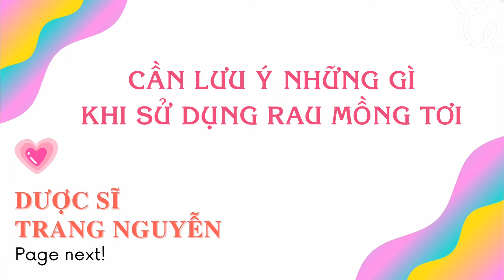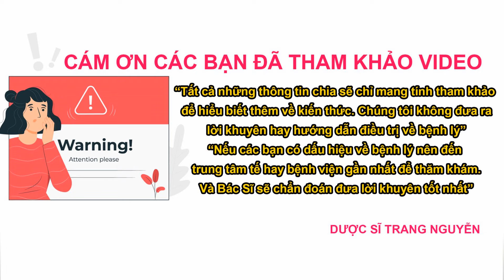Sử dụng rau mồng tơi ngừa tình trạng loãng xương tốt nhất ở người cao tuổi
Tìm hiểu sử dụng rau mồng tơi ngừa tình trạng loãng xương tốt nhất ở người cao tuổi

00:56 Giá trị dinh dưỡng và tác dụng của rau mồng tơi

05:41 Cách sử dụng rau mồng tơi tốt nhất cho người cao tuổi

06:41 Cần lưu ý những gì khi sử dụng rau mồng tơi

Cám ơn các bạn đã quan tâm theo dõi video của Trang, đừng quên like share cho người thân của mình những thông tin về sử dụng rau mồng tơi ngừa tình trạng loãng xương tốt nhất ở người cao tuổi nhé. Nhấn follow để nhận được nhiều video bổ ích sớm nhất từ Trang.